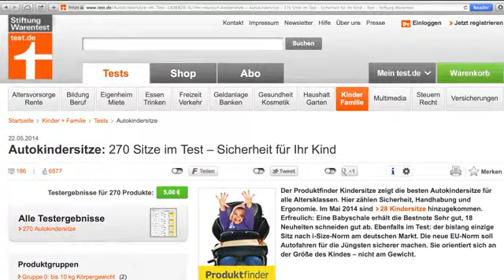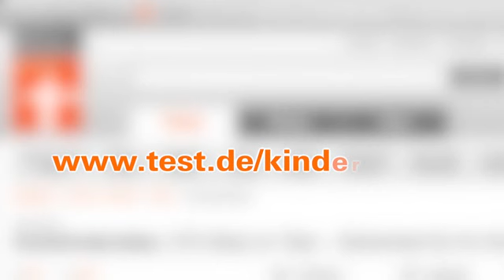Billige Kindersitze im Crashtest | Stiftung Warentest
- Können Eltern beruhigt einen billigen Sitz kaufen? Nein. Sechs von zehn Modellen im Test sind mangelhaft. Das Video erlaubt einen Blick hinter die Kulissen unseres Tests: Spektakuläre Hochgeschwindigkeitsaufnahmen der Crashtests offenbaren gnadenlos, wo die Schwächen der einzelnen Billigsitze liegen.